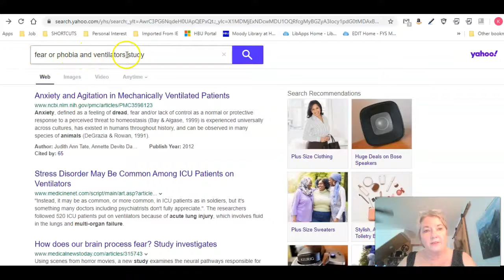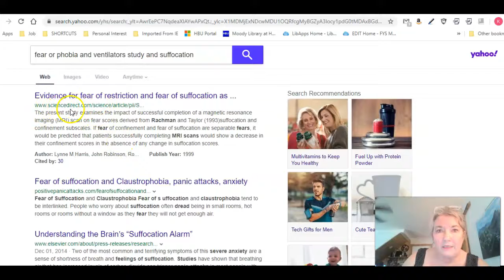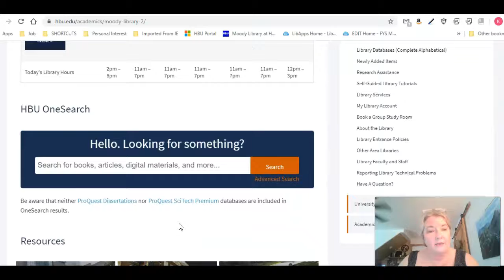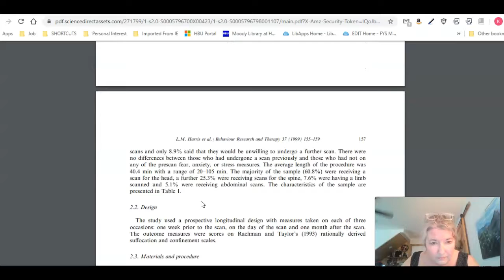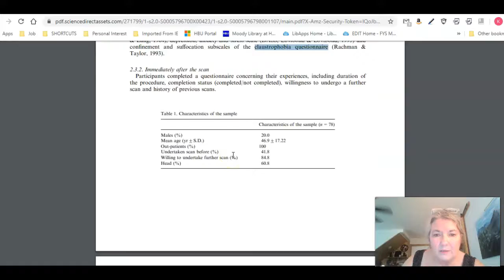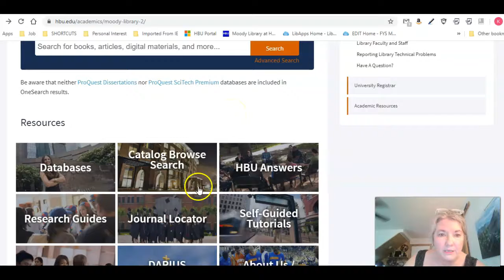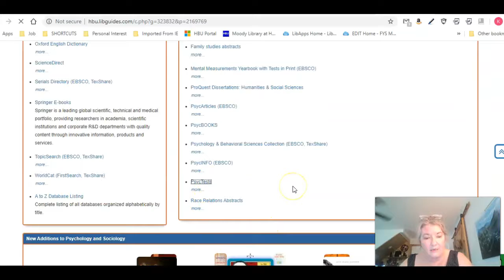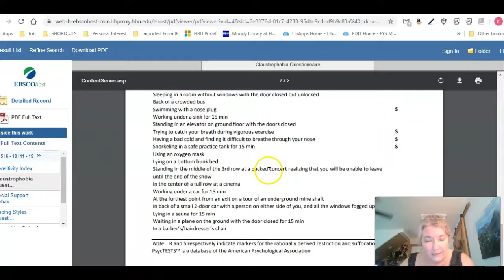Finding an instrument mentioned online or in a journal article.